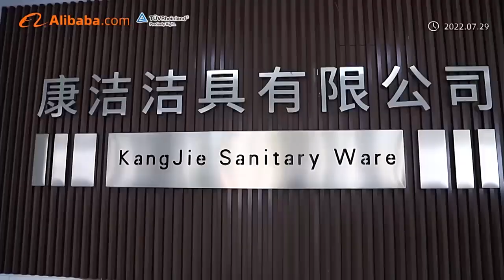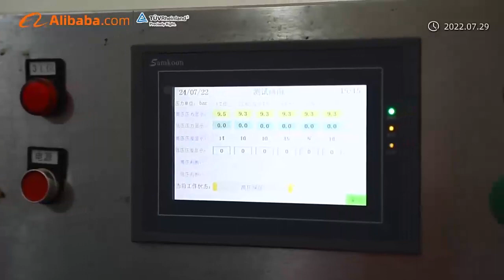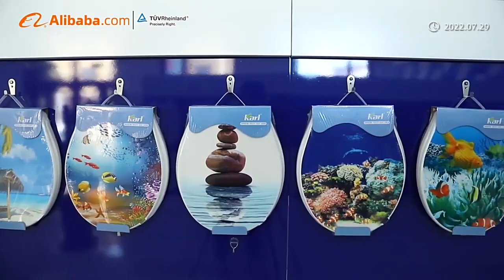Renqiu Kangjie Sanitary Ware Co.ltd.—Toilet seat cover,toilet cistern fittings,inlet valve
Renqiu Kangjie Sanitary Ware Co.ltd.located in center of Globle Tringle Zone of Being, tianjin and Hebei.Kangjie as a huge manufacture have over 20 years exports experiences, mainly do toilet seat covers and toilet cistern fittings.